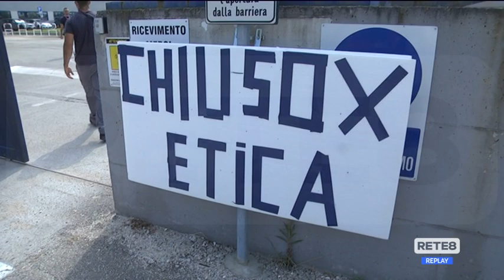IL FATTO - Villanova di Cepagatti - La vertenza dei lavoratori Riello